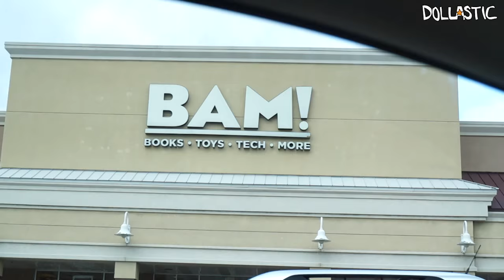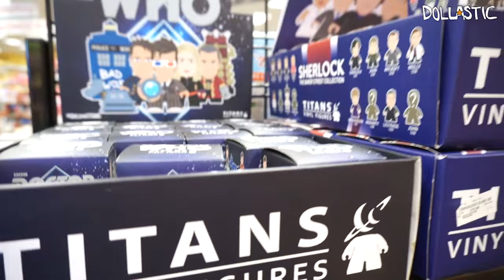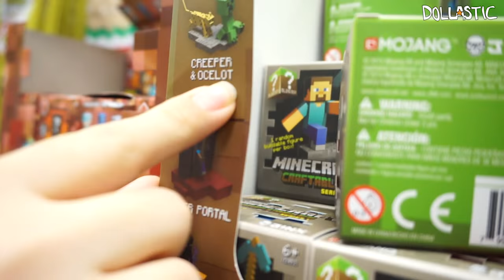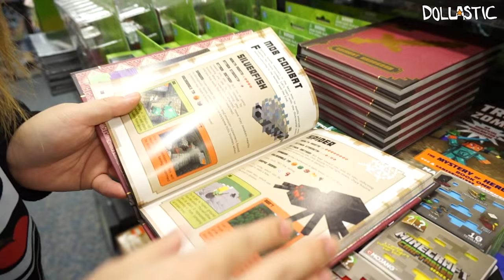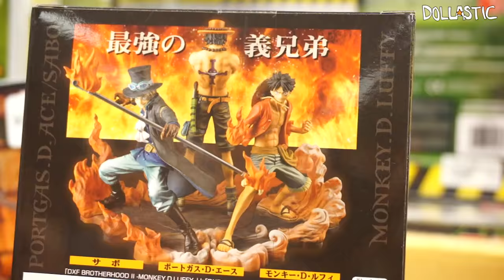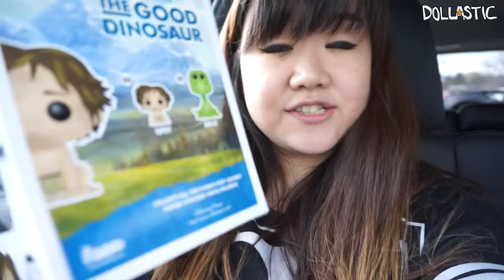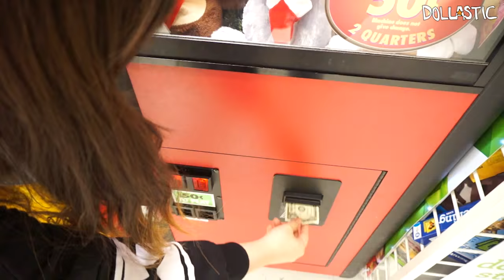TOY HUNTING with Jenny at a New Store! - Blind Bags Score!!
Jenny and I were informed by our mom that there's a store that has good selection of both books and toys near our aunt's place. Of course, we had to take a visit to see how it is and we fell in love with this store!